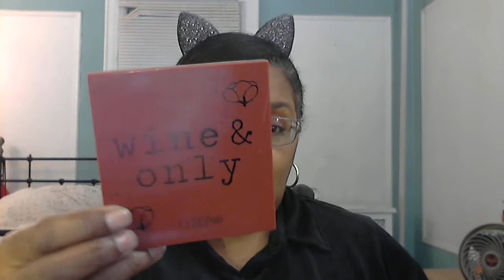LOTD - Manic Panic Lipstick in "Blood Red"- Can't Say I'm Not In The Halloween Spirit! 10-29-21